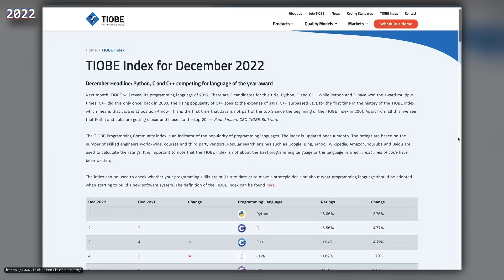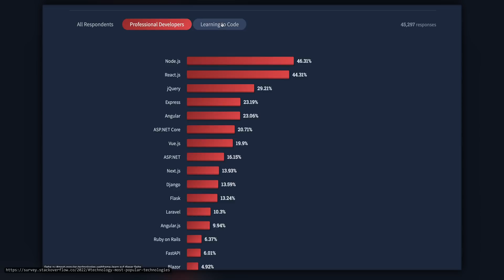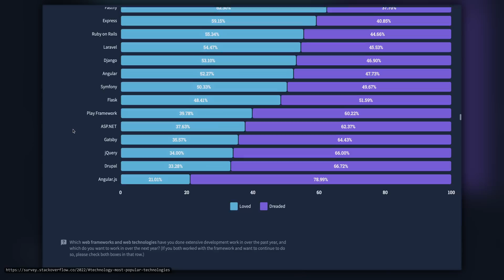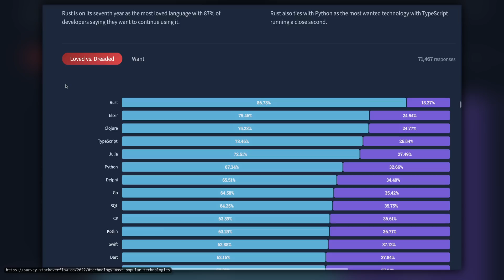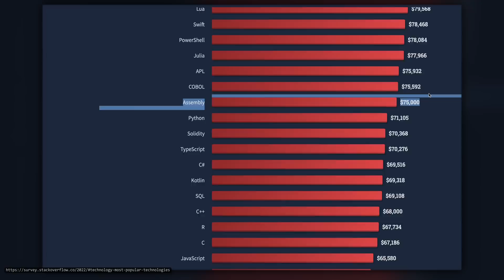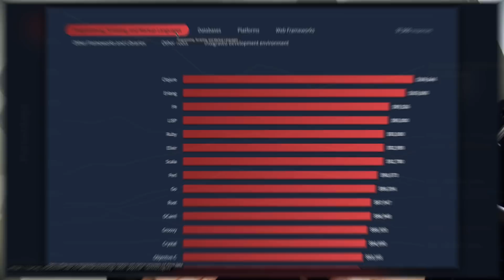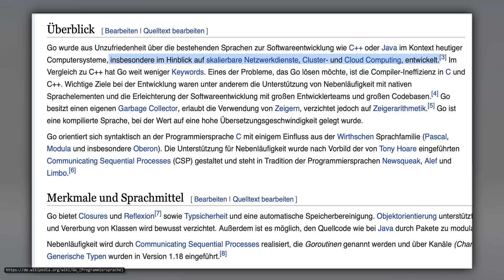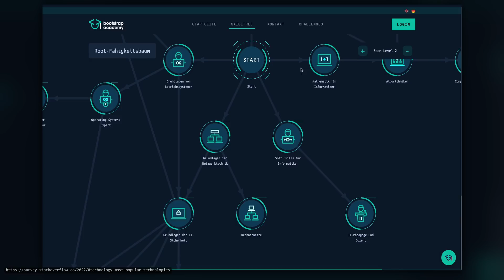Programmiersprachen, Frameworks und mehr | TRENDS 2023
Was macht wann eigentlich Sinn? Und was vor allem dieses Jahr?

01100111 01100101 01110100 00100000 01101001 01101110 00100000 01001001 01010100

📢 Das Virtual Live-Event von get in IT:

Am 26. Januar 2023 dreht sich bei der job I/O alles um Softwareentwicklung!

Du möchtest spannende IT-Arbeitgeber kennenlernen und Dich über die neuesten Trends in der Softwareentwicklung informieren? Dann komm zur job I/O! Denn auf diesem virtuellen Event bringt Dich get in IT mit Unternehmen aus der Softwareentwicklung zusammen. Chatte bequem von zu Hause aus mit IT-Arbeitgebern, die jetzt nach IT-Talenten wie Dir suchen. Erhalte persönliche Einblicke in die Arbeitsweisen der Fachabteilungen und blicke hinter die Kulissen ➔ Und das Beste: Die job I/O ist für Dich absolut kostenlos und anonym!

20 Unternehmen, mehr als 500 IT-Jobs, 15 Livestreams und Chats - jetzt neu: Mit Video-Call Möglichkeit - erwarten Dich am 26.Januar 2023 auf der job I/O. Um 14:00 Uhr geht‘s los!

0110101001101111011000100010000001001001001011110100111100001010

*Kapitel:*
00:00 Intro
00:23 Einleitung
01:02 Mehr von mir auf der Job I/O
01:46 Web
05:11 Allrounder
07:54 Hardware-nah
09:58 Top Bezahlung
11:30 Datenbanken
12:30 Newcomer
14:32 Jobs
15:24 Fazit
16:05 So geht’s weiter